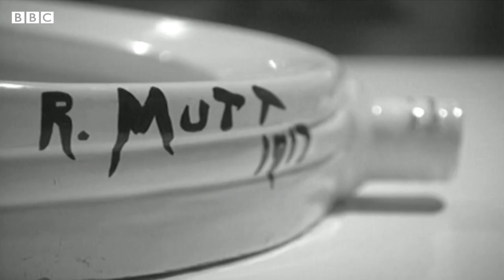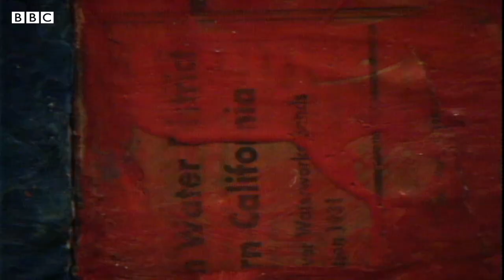آثار جسپر جانز در موزه ویتنی نیویورک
جسپر جانز یکی از تاثیرگذارترین هنرمندان آمریکایی نیمه‌ دوم قرن بیستم به شمار می‌آید. نقاشی‌های سه بعدی، کولاژها، چاپ‌ها و مجسمه‌های او تاثیر زیادی در شکل‌گرفتن جنبش‌هایی مثل پاپ آرت و هنر مفهومی داشت. جانز اغلب به عنوان هنرمندی شناخته می‌شود که بارها و بارها پرچم آمریکا را به شکل‌های مختلف نقاشی کرده. این ویدیو گزارش کوتاهی‌ست از نمایشگاه آثار او در موزه‌ ویتنی در نیویرک که در ۹۱سالگی جانز برگزار شده.